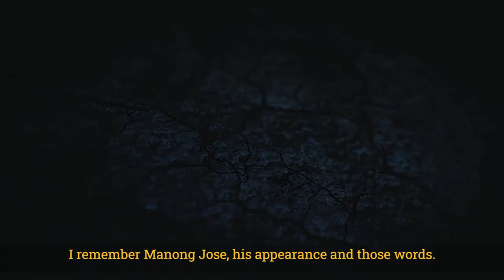ABOUT MANONG JOSE DIAZ CABALLERO OF ESKRIMA DE CAMPO 123 ORIHINAL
In this video, Manong Eric Olavides talks briefly about Grandmaster Jose D. Caballero, the founder of Eskrima de Campo 1-2-3 Orihinal and Manong Eric's eskrima teacher for almost 10 years starting 1967.
In Manong Eric's upcoming book (to be released next year 2022), he shares everything he can remember about the undefeated juego todo fighter from Toledo City in Cebu: Grandmaster Jose Caballero's life story, the formulation of the 1-2-3 Orihinal system, the transition from 1-2-3 Orihinal to JDC-IO, Manong Eric's own FMA philosophy and journey, and other bonus materials including artworks from FMA practitioners in and outside of the JDC-IO community, narratives from prominent JDC-IO members, and exclusive interviews with the author himself.
As we move into the second half of our book production schedule, we see that this new offering is shaping up to be equally rich--if not more so--as the 2019 release, "Eskrima de Campo JDC-IO: History, Philosophy and Basic Techniques". The second book is definitely a collector's item for FMA enthusiasts the world over.
Credits:
Rom Factolerin - video production, editing
Aimee Morales - interview
Moki McFly - music (Panalagbugta by Alpha Subanon (Disco Subanon))